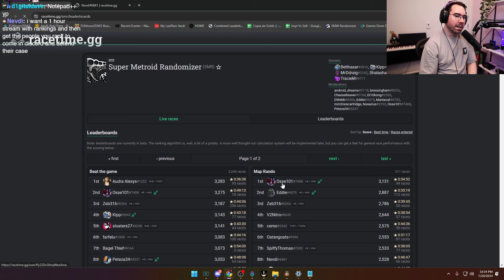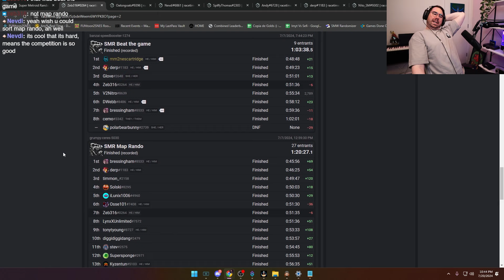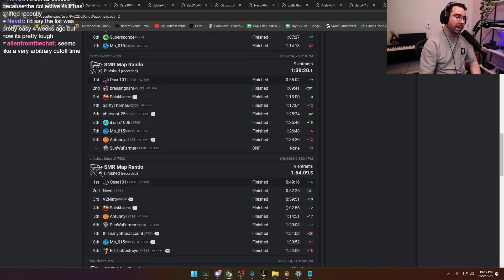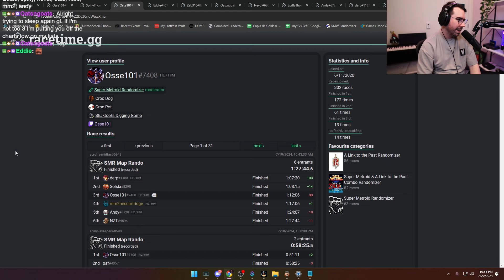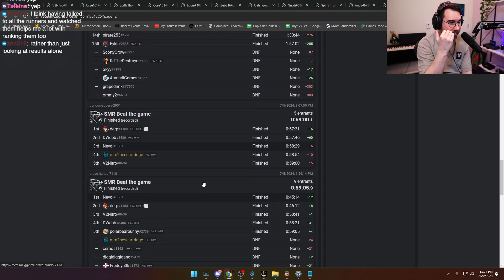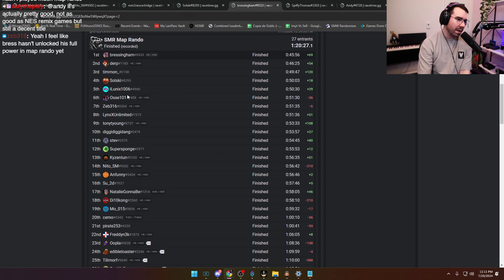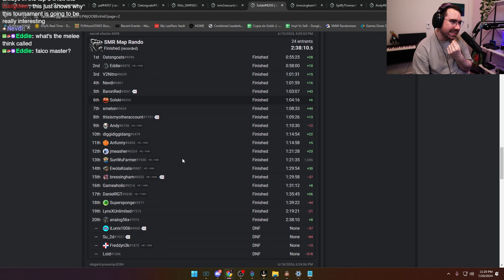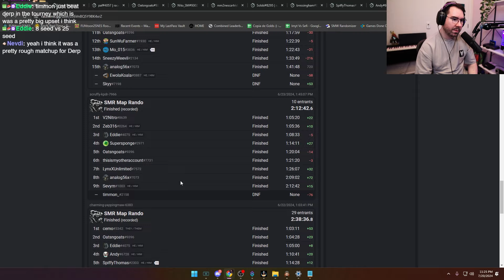RANDO PLAYERS RANKED! SM Map Rando Top 10 Best Players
Can there even be a #1?

Watch my live speedruns and gaming!

Go nuts on my Discord!
You insta? Yeah, me too!